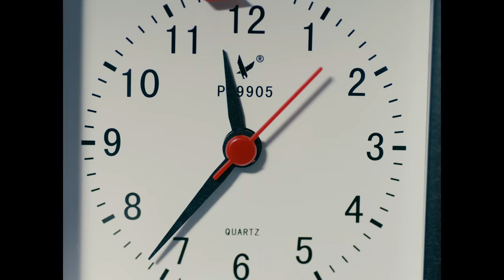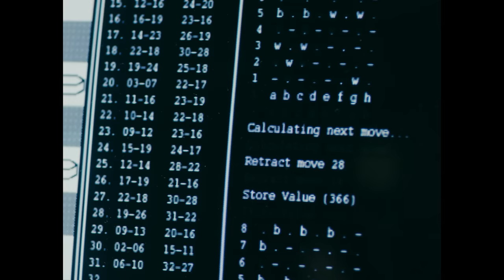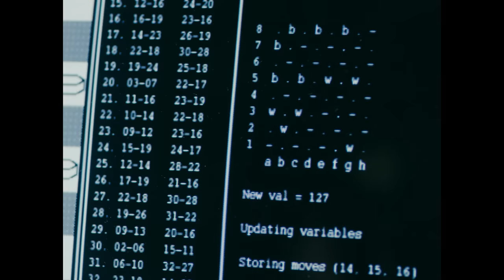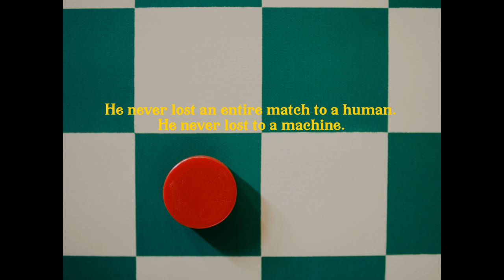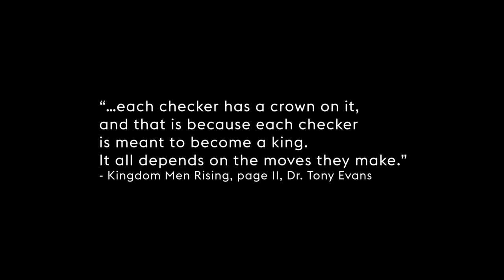King Me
Every man can be a king. It’s really up to you.

Hear how with key principles in this video-excerpt of my book, Kingdom Men Rising (chapter twelve), where we learn from a man named Marion Tinsley, a checkers world-champion for decades. Read more about Marion's activism for racial-equity in the South and his spiritual life in Kingdom Men Rising

Kingdom Men Rising on Amazon